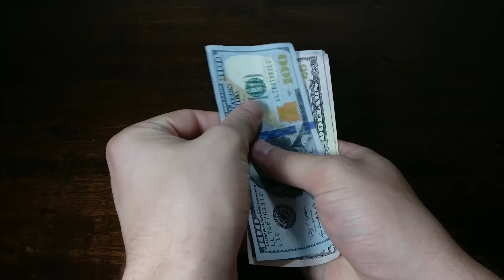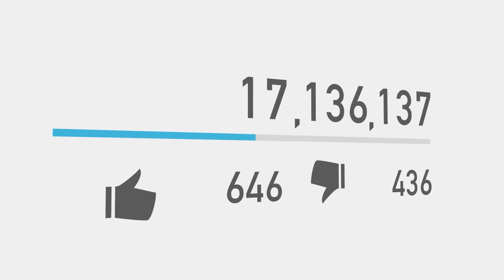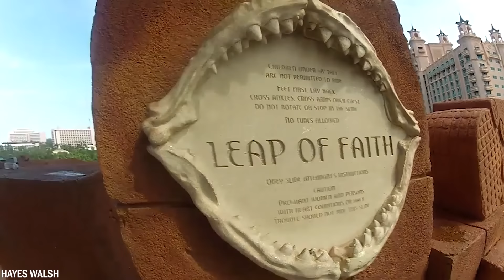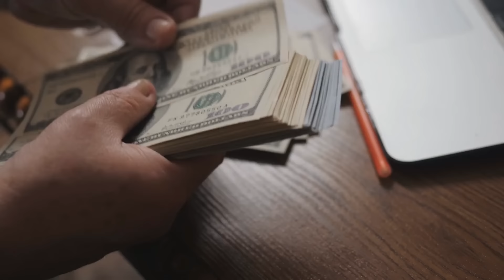20 Farligaste Vattenrutschbanorna Någonsin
Är du också ett vattenrutschbanefan och alltid på jakt efter de högsta och snabbaste rutschbanorna? Vattenparker runt om i världen arbetar ständigt med att bygga de mest galna och otroliga vattenrutschbanorna. Men varning, vattenrutschkanorna i den här videon är inte för de med svagt hjärta. Idag ska vi visa dig de 20 läskigaste och farligaste vattenrutschbanorna någonsin.